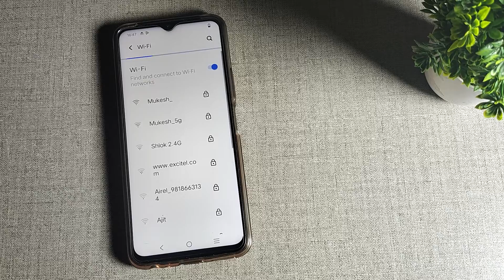Vivo Y22 , How to forget wifi network, wifi setting